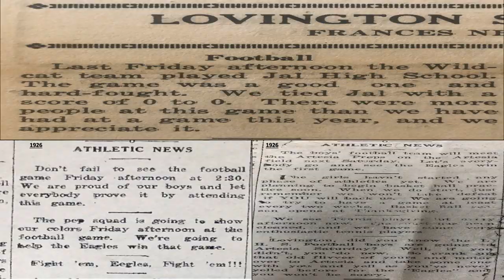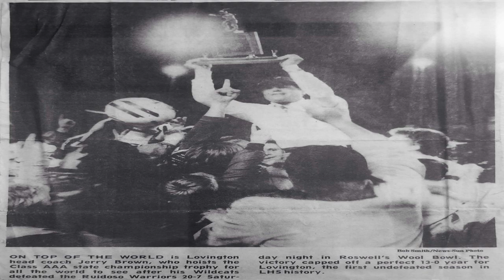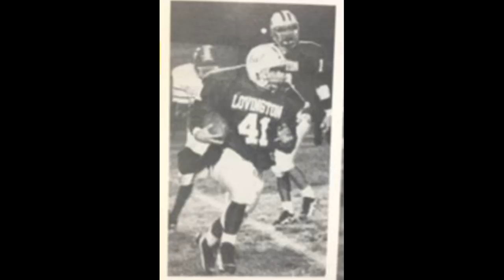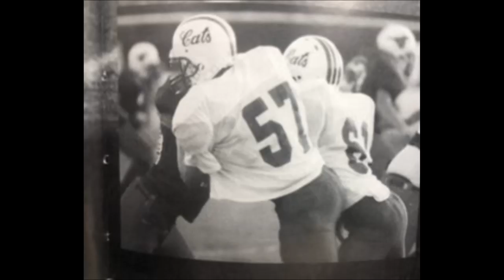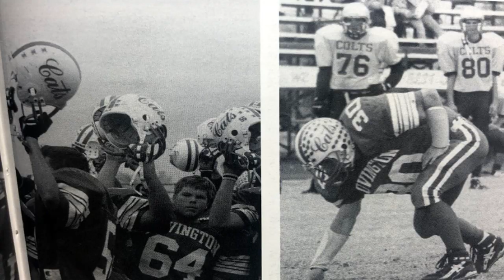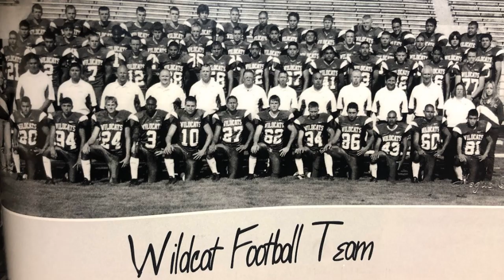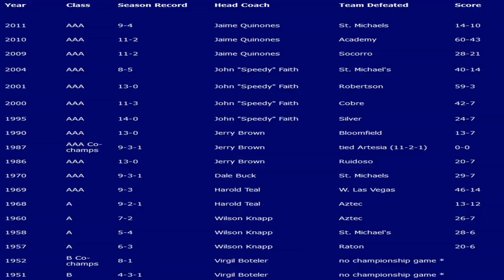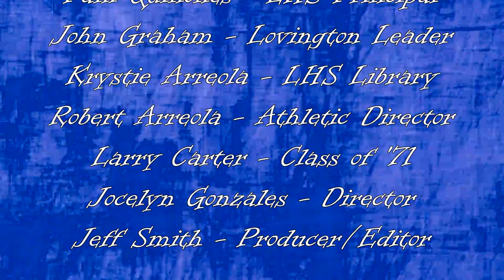The Cats Helmet Project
The history of The Lovington Wildcats Football Helmets and the Tradition of "The Scripted Cats" Decals.  Featuring speeches from: Brian Urlacher, Heath Ridenour, Speedy Faith, Jaime Quinones, Anthony Gonzales.  This video is simply to honor the former Wildcat players, as well as present the history of the Helmets.